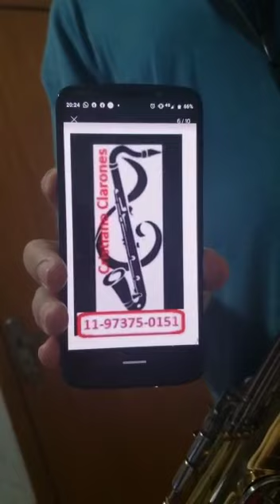Sax Barítono lá grave Olds Francês